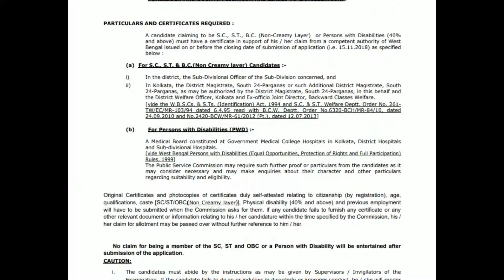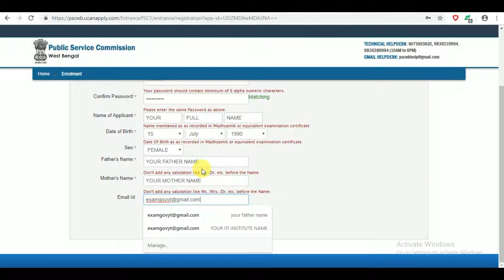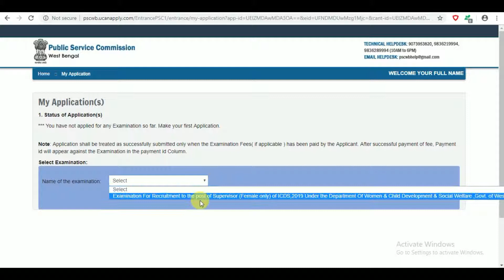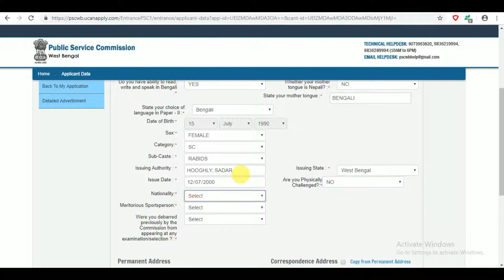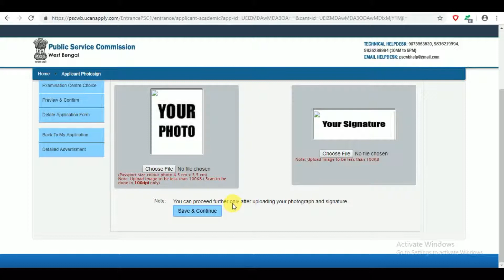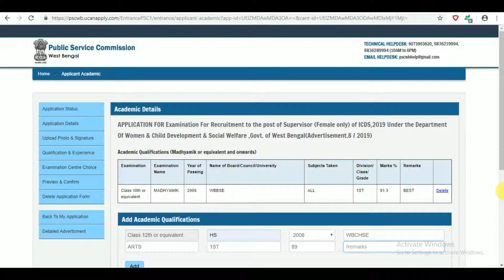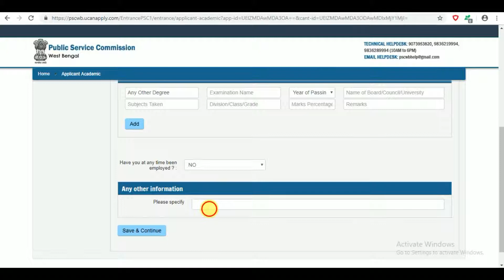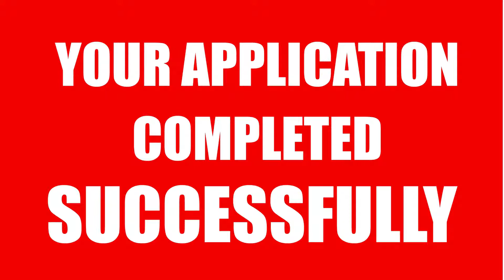WBPSC Supervisor Recruitment 2019 - Apply Online for 2954 Posts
WBPSC Supervisor Recruitment || West Bengal Public Service Commission || Female Supervisor || WBPSC Online Application Process